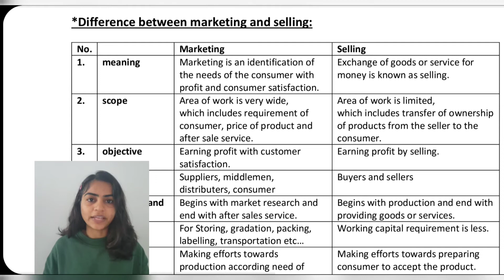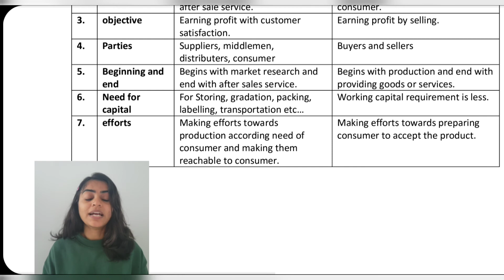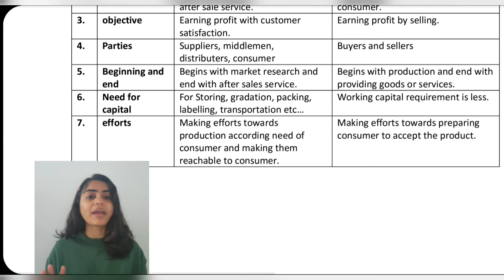Std 12 OCM | Ch-10 | Part-3 | Marketing Management | Gseb English Medium | By Divya Kathiriya